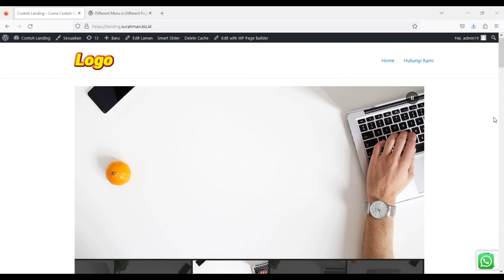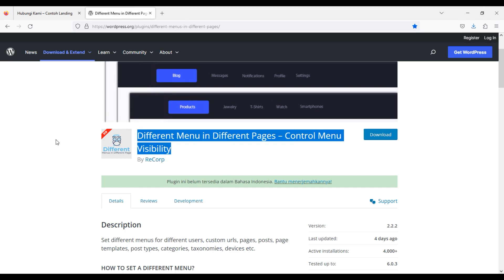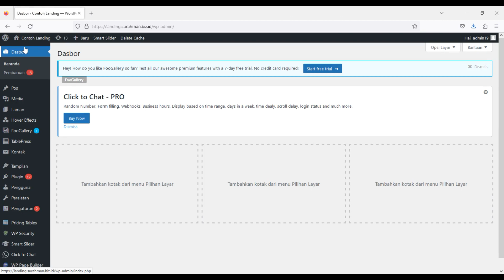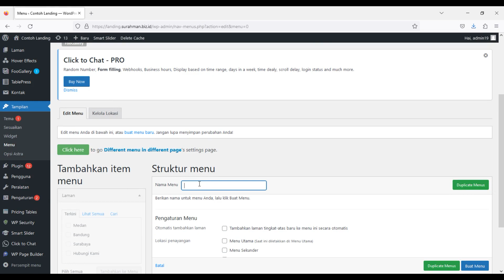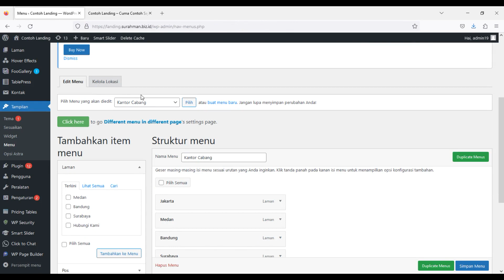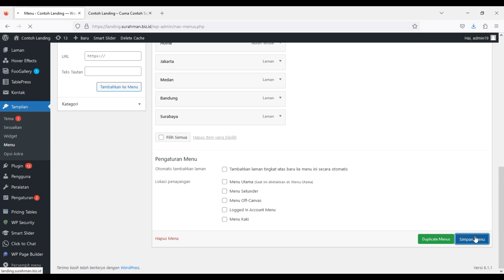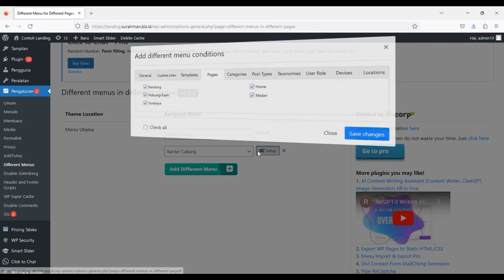Cara Buat Menu yang Beda Pada Setiap Halaman yang Berbeda di WordPress - Belajar WordPress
Panduan cara buat menu yang beda pada setiap halaman yang berbeda di WordPrss, bagi yang mau belajar WordPress bisa melihat panduan lainnya melalui playlist yang ada di channel Su Rahman ini.

Terima kasih,
Dukung Kami dengan membeli atau menggunakan jasa layanan yang kami berikan: